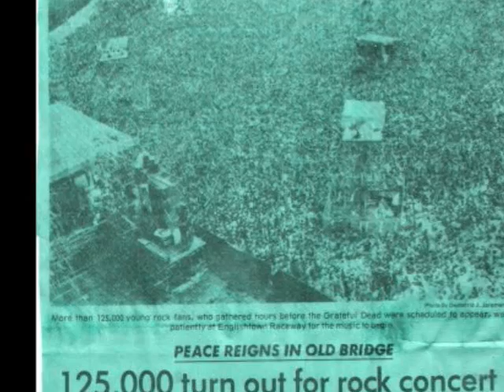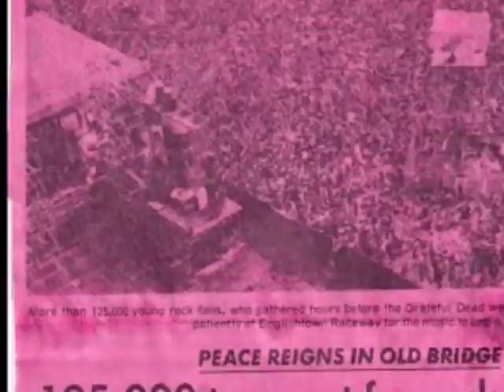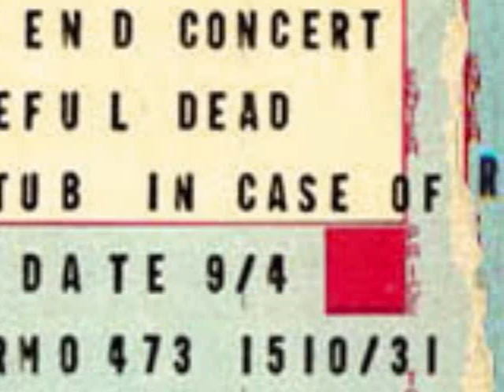Bertha The Grateful Dead Live @ Englishtown, NJ 1977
Recorded September 3,1977 @ Raceway Park, Englishtown, NJ. Download the entire concert @ Dead.net.